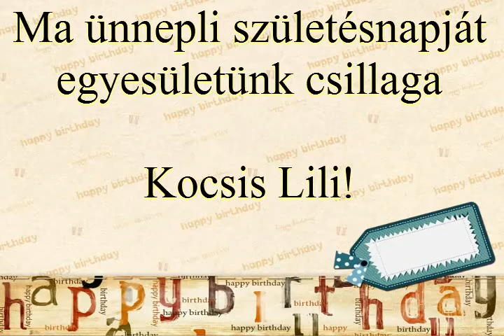Lili birthday 2013.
Kocsis Lili szülinapjára.